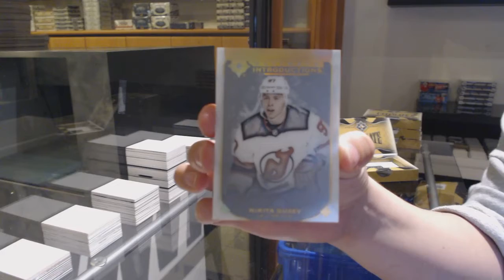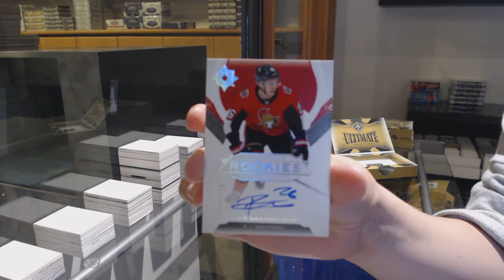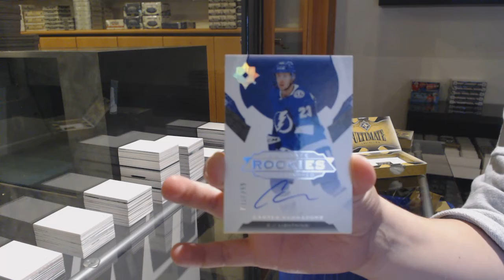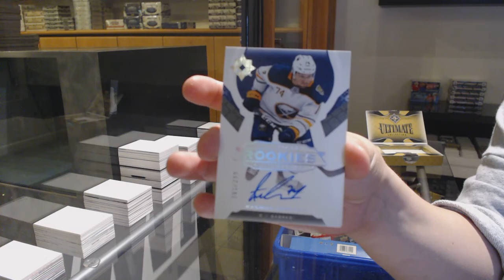19-20 Upper Deck Ultimate Hockey 4 Box Break - C&C GB #12,517